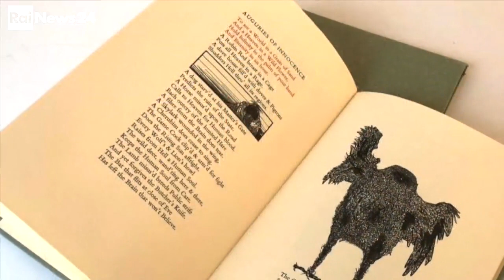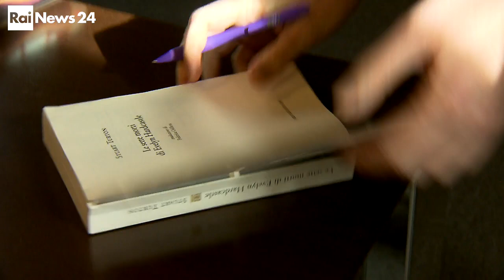Stuart Turton a "TuttiFrutti" | RaiNews24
Stuart Turton, autore de "Le sette morti di Evelyn Hardcastle", racconta la genesi di questo romanzo d'esordio, la sua meticolosa pianificazione, e il suo debito con Agatha Christie nell'intervista di Mario Forenza per "TuttiFrutti", RaiNews24.